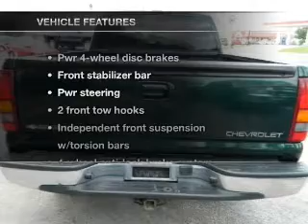2002 Chevrolet Silverado 1500 Extended Cab - LA VERNIA TX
Year: 2002
Make: Chevrolet
Model: Silverado 1500 Extended Cab
Trim: Short Bed
Engine: 8 cylinder 4.8 Liter
Transmission:
Color: Green
Mileage: 168951
Address:
13221 US HWY W 87